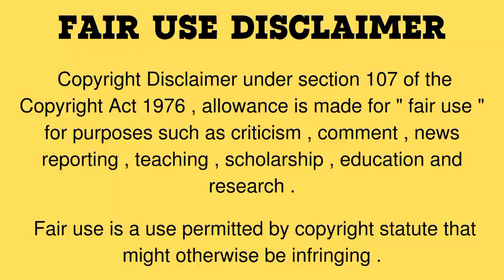CHINESE SPICY HOT POT🫕🫕 (MALA TANG) 😋 ASMR COMPILATION 🍲🍲🍜🥚🍄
🚨🚨 Important warning 🚨🚨